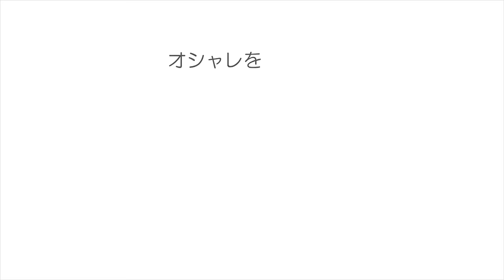後れ毛で色気のある印象にする方法【前髪長い編】クレイツ 花王 Liese SALONTube 渡邊義明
リクエストを多く頂いていたので、作りました♪

後れ毛で色気のある印象にする方法
☆前髪長い編☆

【使ったもの】
コーム
Lieseカールローション
amazon

美容動画

Hair styling
Hair arrangement
头发
헤어